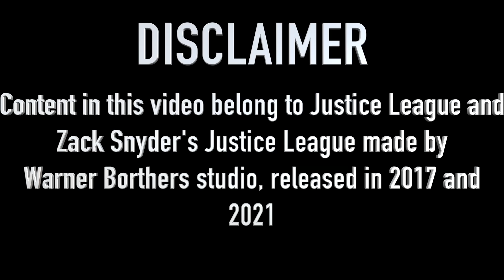Snydercut vs Justice League | Wonder Woman Bank Fight Scene Side by Side Comparison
Watch Snydercut vs Justice League Wonder Woman Bank Fight Scene Side by Side Comparison where I will be comparing scene were Wonder Woman saves the Bank from the bomb explosion in two different versions of the Justice League. One is the Justice Leagu 2017, and another one is newly released directorial cut also known as Snydercut by Zack Snyder, Zack Snyder's Justice league 2021. This is side by side comparison so that you can realise the details that were added or removed from one version or another. Enjoy the video!

Please click like on this video.👍 Your feedback is the best price for me🏆, your likes motivate me to shoot more developed videos with better quality.

Camera
📷 Canon EOS 800D
📱 iPhone XR

Tripod
䷋ Jolican H66

💻 MacBook Air M1

Microphone
🎙Lavalier mic Boya by M1
📷 Canon EOS 800D built-in microphone

SD Card
💽 Sandisk Extreme